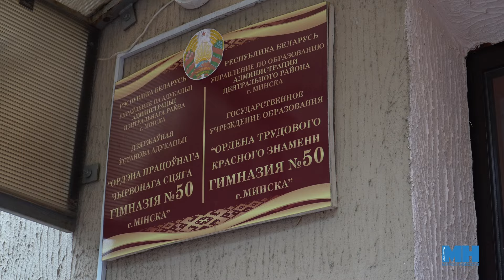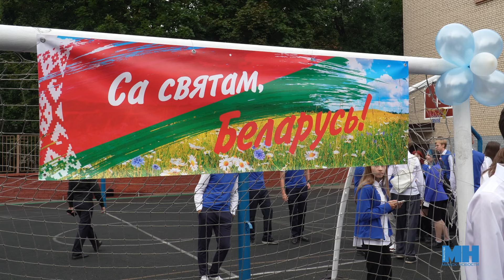Открыли двери для ребят || Навстречу знаниям || Первый звонок в гимназии №50 Минска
В атмосфере торжественности и волнения в Минске раздаются первые звонки. В этом году в столичные школы пойдут около 22 тыс. первоклассников, готовых вступить в мир знаний. 70 лет назад свои двери для учеников Минска открыла гимназия №50, учреждение с математическим уклоном и инженерной направленностью. Сохраняя и развивая эту традицию, в прошлом году были открыты профильные классы по подготовке «инженеров будущего». Как прошел первый звонок, смотрите в нашем сюжете.

Над сюжетом работали: Ульяна Ярмоленко, Юрий Ткаченко.